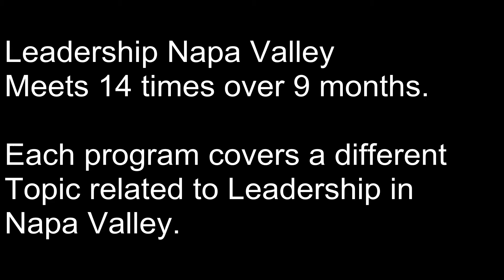LNV Presentation FINAL EyeofTiger 51315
Has Eye of the Tiger opening